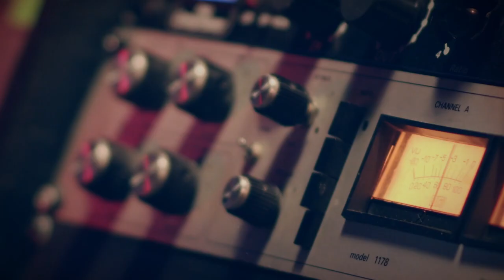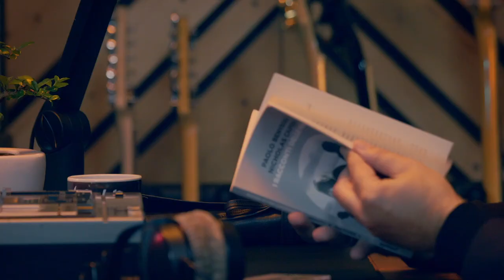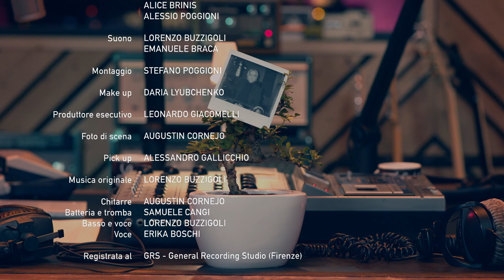LCR S01/E09 Michele Dalai intervista Paolo Benvegnù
LIGHTS CAMERA REVOLUTION!
Una produzione Blackcandy Produzioni

Un programma di: Michele Dalai, Danilo Di Termini, Leonardo Giacomelli
Condotto da: Michele Dalai
Produttore Esecutivo: Leonardo Giacomelli
Produzione Video: The Factory Prod
Regia: Stefano Poggioni
Aiuto Regia: Elena Poggioni
Scenografia : Silvia Avigo
Fotografia: Claudia Cataldi
Foto di Scena: Agustin Cornejo
Operatori di camera: Simone Petracchi, Alice Brinis, Alessio Poggioni
Make up: Daria Lyubchenko
Montaggio: Stefano Poggioni
Pick-up: Alessandro Gallicchio
Suono: Lorenzo Buzzigoli, Emanuele Braca

Musica originale: Lorenzo Buzzigoli
Musicisti:
Samuele Cangi - batteria, tromba
Lorenzo Buzzigoli: basso, voce
Agustin Cornejo: chitarre
Erika Boschi: voce

Registrato al GRS - General Recordings Studio (Firenze)

Si Ringrazia:
Vans
Program Noleggi
Ciani Pianoforti
Riva Loft
Kashìmir Music
Pizzaman

Il logo di LCR e’ di Francesco Poroli

Gli ospiti della prima edizione sono:
- Alessandro Cattelan
- Mia Canestrini
- Boosta
- Riccardo Pozzoli
- Stefano Boeri
- Frankie Hi-Nrg
- Chiara Valerio
- Saturnino
- Ralf
- Paolo Benvegnu'